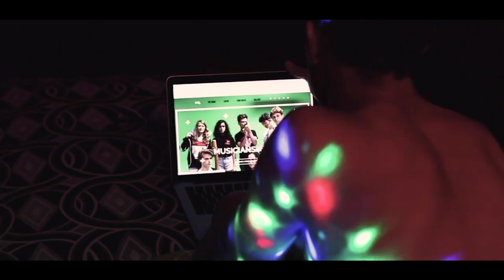2020 FIlm Reel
FIlm Reel/ Portfolio for the beginning of 2020

99 Red Balloons - NENA

99 Luftballons - NENA